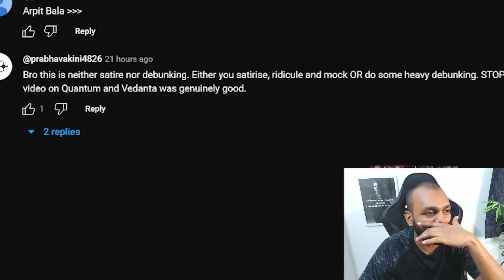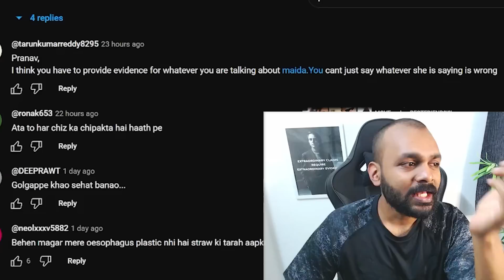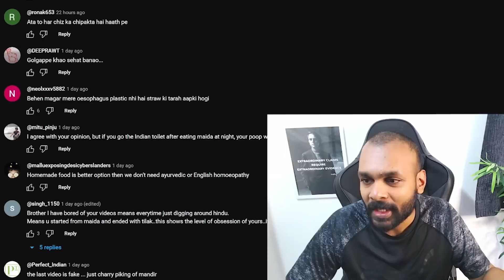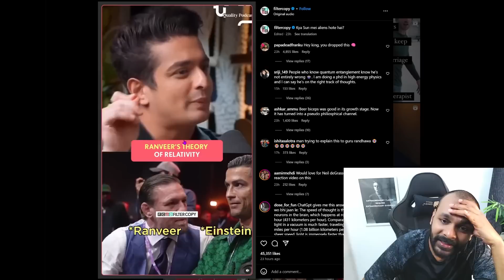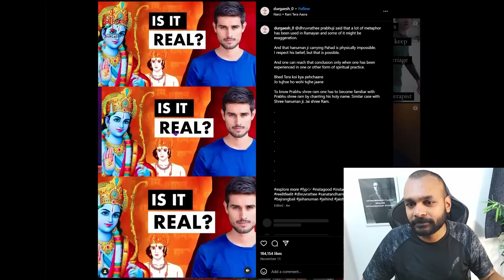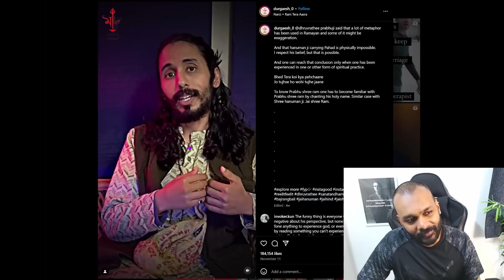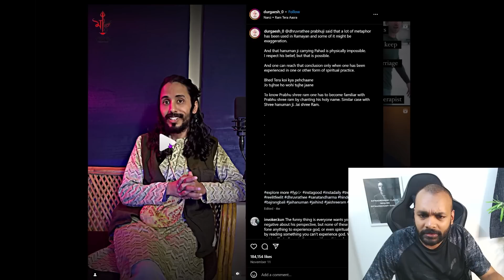Beerbiceps is greater than Einstein